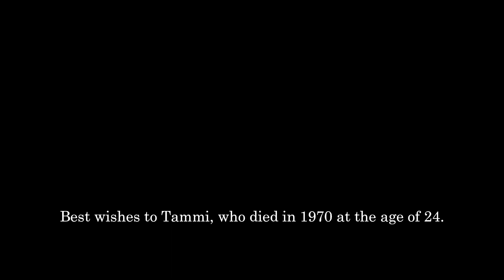Tammi Terrell & Marvin Gaye ( Ain't No Mountain High Enough ) 1967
May Marvin & Tammi rest in peace.